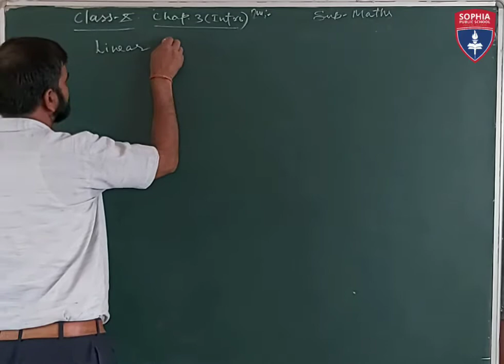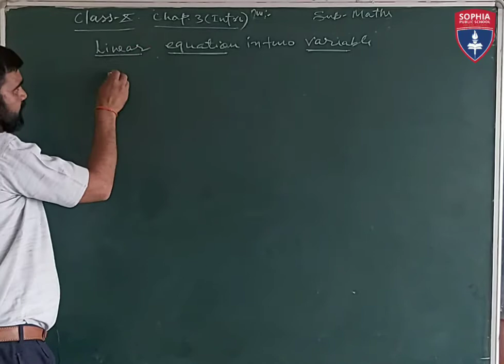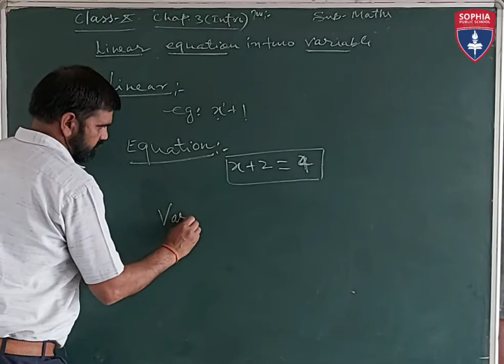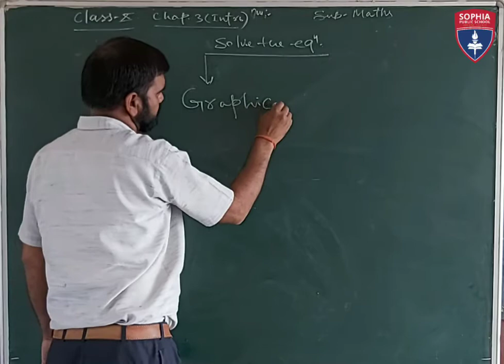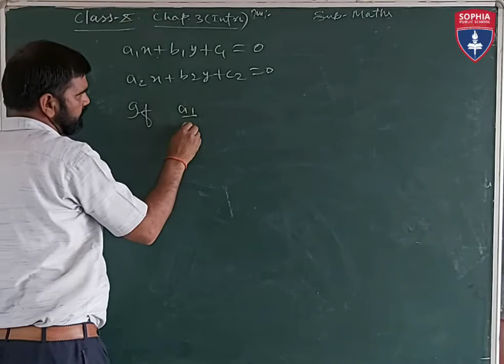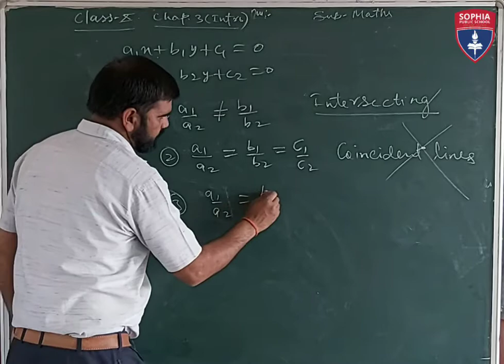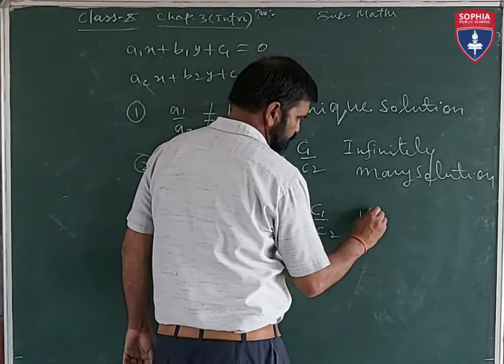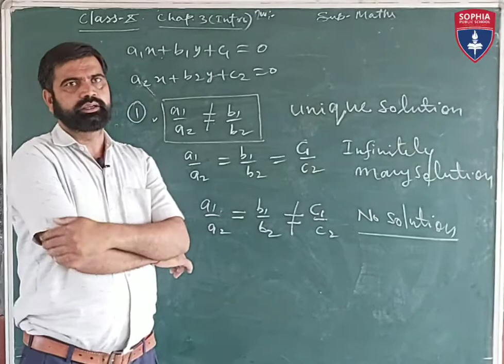Class 10 Mathematics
Chapter three Linear equation in two variables